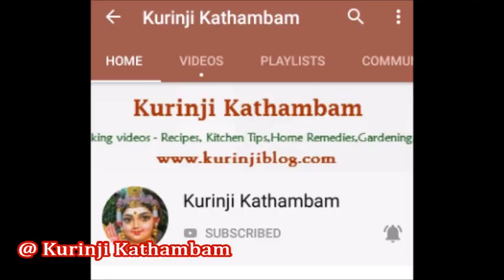சாம்பார் பொடி சாதம்/Sambar Podi rice/Easy Lunch Box Recipes/ Variety Rice Recipes/Sambar Powder Rice